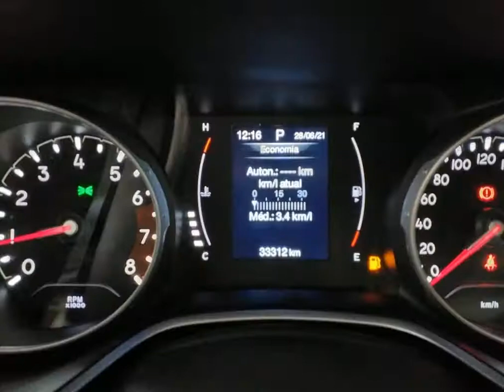JEEP COMPASS - 2019 - Santo André/SP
GARANTINDO TOTAL PROCEDÊNCIA E QUALIDADE DO VEÍCULO Contate nossos Consultores de Vendas - PREÇO ANUNCIADO PARA PAGAMENTO À VISTA - Aprovamos seu Credito por telefone com rapidez e sem Burocracia - Trabalhamos com as melhores taxas e Bancos especializados em financiamento veiculos - Financiamos com ou sem entrada em até 60x - Parcelamos sua entrada em 10x sem juros no Cartão de Credito - Temos a Melhor avaliação do seu usado na troca - Aceitamos Carta de Crédito - Compramos seu veiculo - Fazemos Troca com Troco -CASO TENHA CARRO NA TROCA CONSULTE NOSSAS CONDIÇÕES *Reservamos o direito de corrigir possíveis erros de digitação. *Consulte condições e vigência com a equipe de vendas

Dados do Veículo
Veículo: JEEP / COMPASS 2.0 16V SPORT 4X2
Ano: 2018/2019
Combustível: FLEX
Portas: 4 PORTAS
Câmbio: Automático
Cor: PRETA
KM: 33.312

✅ Air Bag
✅ Alarme
✅ Ar Condicionado
✅ Ar Quente
✅ Desembaçador Traseiro
✅ Direção Hidráulica
✅ Encosto de Cabeça Traseiro
✅ Freio ABS
✅ GPS
✅ Retrovisores Elétricos
✅ Travas Elétricas
✅ Vidros Elétricos
✅ Volante com Regulagem de Altura
✅ Limpador Traseiro
✅ Air Bag Lateral
✅ Kit Multimídia
✅ Trio Elétrico
✅ Piloto Automático
✅ Farol de Neblina
✅ Entrada USB
✅ Bluetooth
✅ Porta Copos
✅ Direção Elétrica
✅ Ar Digital
✅ Abertura Porta Malas por Ctr. Remoto
✅ Android Auto
✅ Apple CarPlay
✅ Sistema ISOFIX
✅ Console Central
✅ Protetor de Cárter
✅ Rádio USB
✅ Retrovisor Retrátil
✅ Som Original